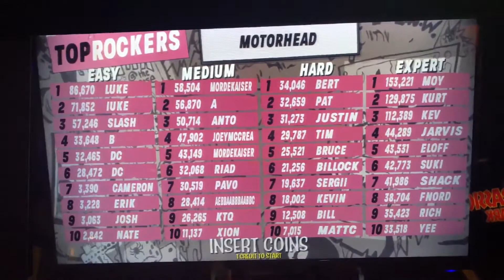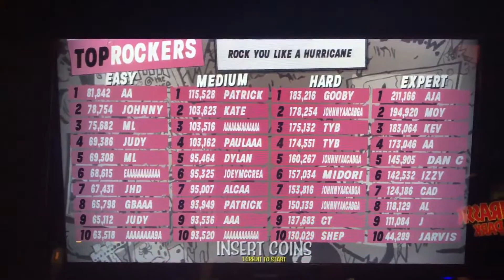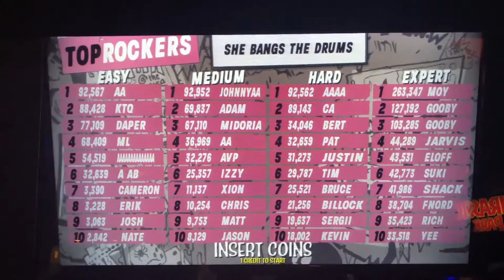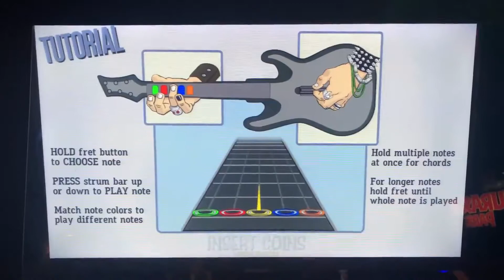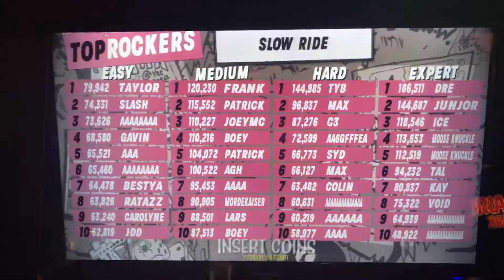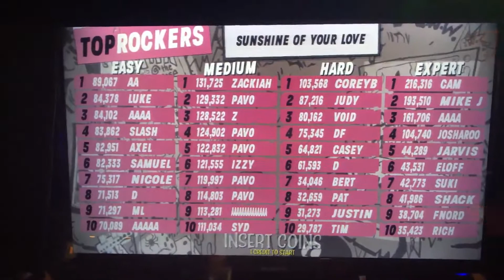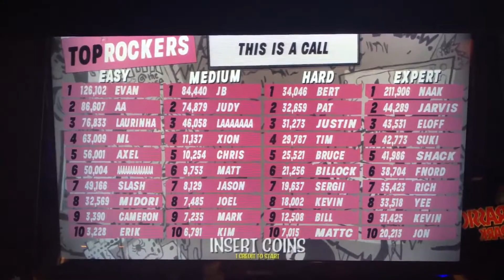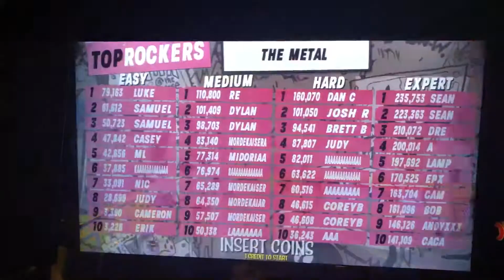Guitar Hero Arcade - Attract Mode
Here is the attract mode for Guitar Hero Arcade.